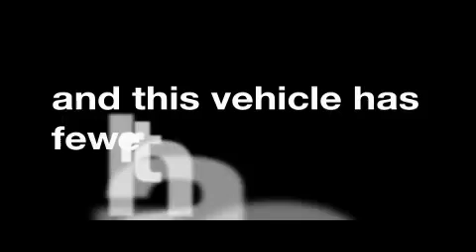2005 Ford Five Hundred Willowbrook IL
Year: 2005
Make: Ford
Model: Five Hundred
Engine: 6 Cyl.
Trans.: Automatic
Exterior: Black
Miles: 59,742

Willowbrook Ford
7301 S Kingery Hwy